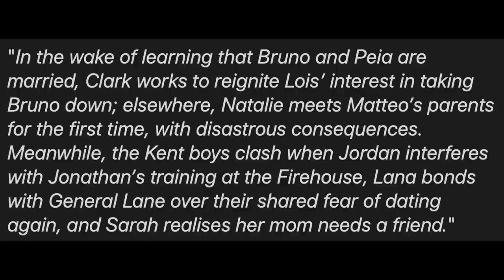Lex Luthor Reveal Trailer! Timeline, History & MORE! - Superman & Lois Season 3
Lex Luthor Reveal Trailer! Timeline, History & MORE! - Superman & Lois Season 3. Superman and Lois, Superman and Lois 3x05 Ending, Superman and Lois 3x06, Superman and Lois 3x06 Promo, Bizarro, Superman, Superboy, The Flash, Onomatopoeia, Bruno Mannheim, Lex Luthor.

--- Channel Info ---